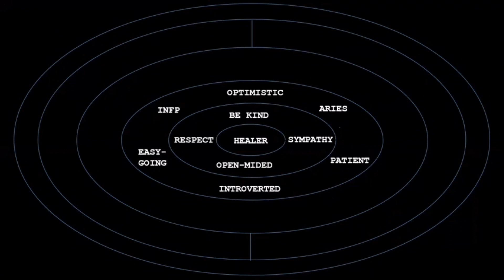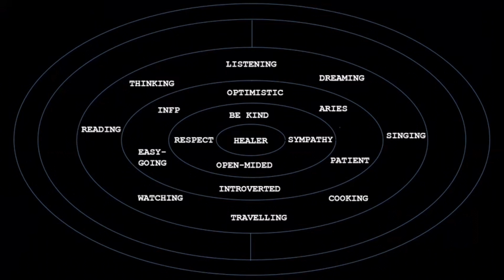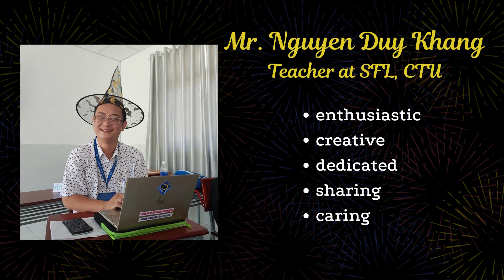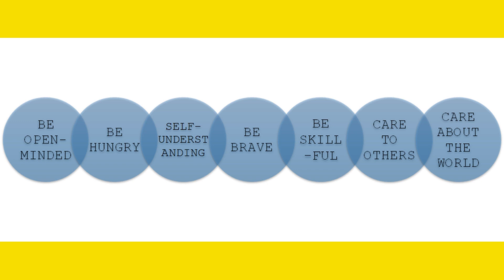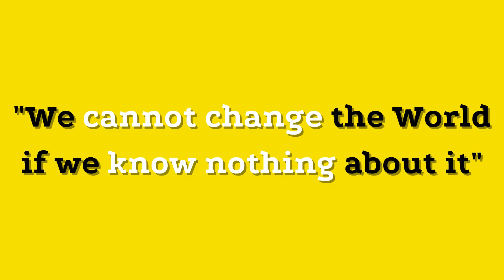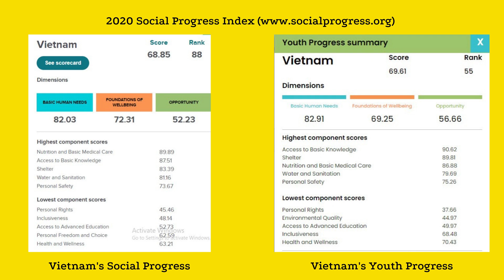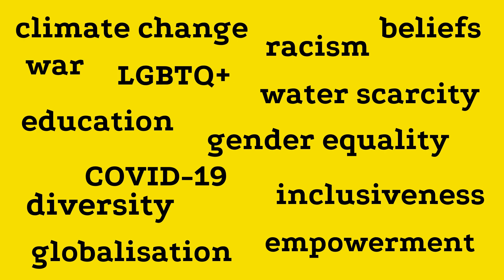Midterm Project Global Citizenship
This video is a project for learning about global citizen in Listening and Speaking C1.2 CTU. It was an effort to introduce CTU students the concepts and understand their insights and intakes.

Video này từ dự án của 1 môn học do mình hướng dẫn để dần giới thiệu sinh viên Trường  Đại học Cần Thơ với những khái niệm mới - Công dân toàn cầu và sự tự chiêm nghiệm bản thân cho những thành công trong tương lai và giá trị của chương trình học.

Nếu có gì chưa chuẩn chỉnh chu, mong được bỏ qua.